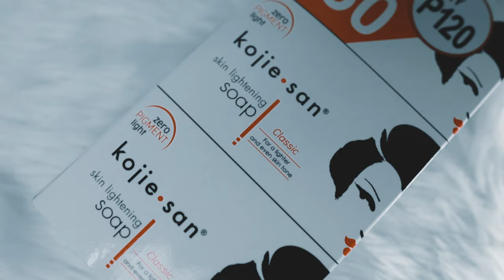Mga Pampaputi ng Siko, Tuhod, Kili-kili at Singit!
Welcome to Keithley D and today’s video is about Full Body Whitening Treatment,Get Rid of Dark Knees and Elbows.

Skin whitening also known as skin bleaching. All women, regardless of age or ethnicity want even, clear and radiant skin. While dark knees are harmless, some people want to lighten them to match the skin on their knees with the rest of their body.

Dark knees aren’t harmful, so it’s not necessary to treat them. Dark skin on the armpits, knees, thighs and elbows is a common occurrence. It can affect individuals of all skin types, though it often occurs in people with darker skin tones. That’s because darker skin is more likely to overproduce melanin. But it may be possible to reduce their appearance with home remedies.

In this comprehensive guide, you will learn everything you need to know about skin lightening, whitening, and brightening. You will not only learn what is appropriate for you and what to avoid so that you can have healthy, bright, even-toned skin.

These whitening products can promote cell regeneration and perfect solution to lighten dark knees, elbows, and underarms. Not only whitens areas of skin but restores and protects on a cellular level. This powerful whitening and lightening cream is formulated with highly effective ingredients that whiten the skin on your body. You can use this cream on your armpit, knees, elbows, areola, nipple, neck, lips and other private areas. These parts of our body don't contain any oil glands and it's important to protect them from dryness through proper care and hygiene.

▶️ Here's a list of products to help you lighten your knees, elbows, underarms.

• KOJIE SAN Skin Lightening Soap (Watson's)
• BELO Smoothening Whitening Body Bar (Watson's)
• A Bonne Spa Milk Salt (Watson's)
• GLUTA-C Intense Whitening Body Scrub (Watson's)
• GLUTA-C Intense Whitening Body Lotion (Watson's)
• Skin WhitePower Whitening Lotion (Watson's)
• DEONAT Papaya Mineral Deodorant (Watson's)
• Hada Labo Hydra & Whitening Facial Wash (Watson's)

▶️ About Keithley D:
Hi! This channel is all about providing beauty tips, update on the latest fashion and lifestyle. I hope you find value in my content and I also hope that it helps you on your journey though life.